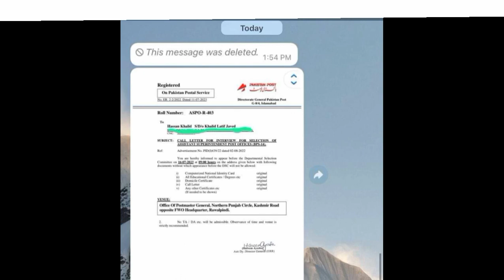Pakistan Post Office Lahore Region Interview Call Letter Issue || Post Office Latest Updates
السلام_وعلیکم
تمام سبسکرائبرز کو خوش آمدید یہ چینل پاکستان کی کسی بھی سرکاری ادارے میں  آنے والی نوکریوں کی معلومات شیئر کرنے کے لیے بنایا گیا ہے
جیسے کہ پاک آرمی، پاک بحریہ، اے ایس ایف ایئرپورٹس سیکیورٹی، پاکستان ایئر فورس، آئی ایس ایس بی انٹر سروس سلیکشن بورڈ، ایف آئی اے فیڈرل انویسٹی گیشن ایجنسی، واپڈا، سوئی گیس، انٹیلی جنس بیرو، نادرا، پنجاب پولیس، رینجرز، ایس ایس یو، سول ڈیفنس فورس، فرنٹیئر کور

اس چینل کا مقصد بے روزگاروں اور دیگر تمام صارفین کی مدد کرنا ہے جنہیں ملازمت اور متعلقہ معلومات کی ضرورت ہے۔

ہم اپنے زائرین کو درست ترین معلومات فراہم کرنے کا ارادہ رکھتے ہیں اور اسے یقینی بنانے کی ہر ممکن کوشش کرتے ہیں۔